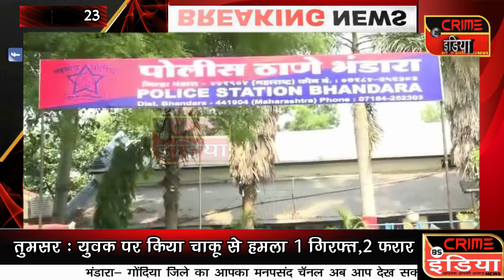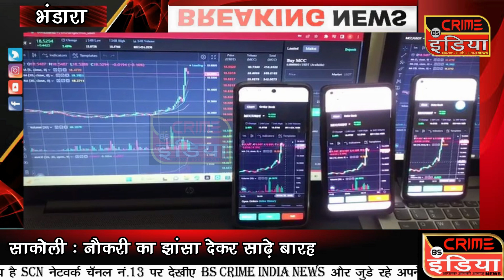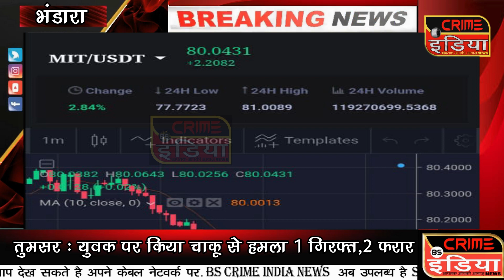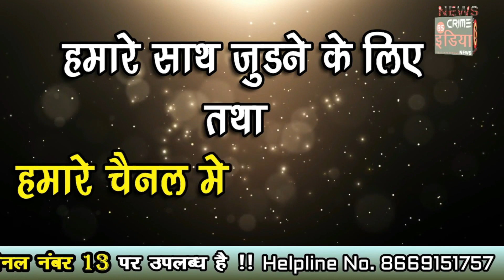बोरा का विड्राल बंद होने से मची सनसनी....ट्रेडिंग एव विड्रल के लिए 100 USD का करना होगा रिचार्ज !!